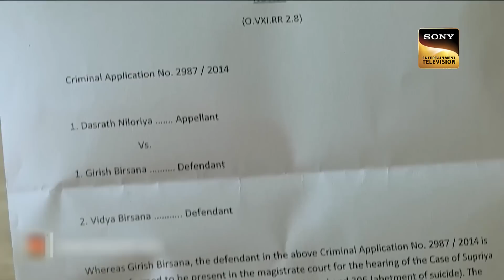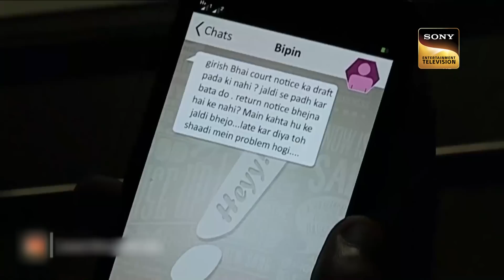The Secret Wife | Crime Patrol Satark | Wedding | Full Episode | 13 May 2023 | क्राइम पेट्रोल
A story of a girl who falls in the trap of forced marriage which makes her suffer a lot, her sister made all the sacrifices to save her sister from the trap of forced marriage. How will police save the two sisters?

Show Name: Crime Patrol
Host: Sonali Kulkarni
Episode: 494

Crime Patrol | he Untold Story Of Two Sisters | Full Episode |Beautiful Women